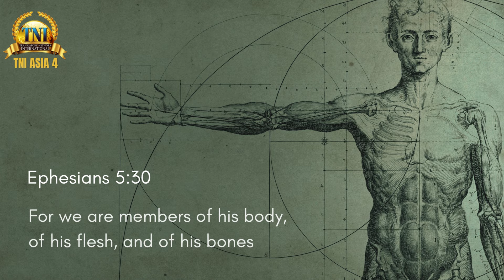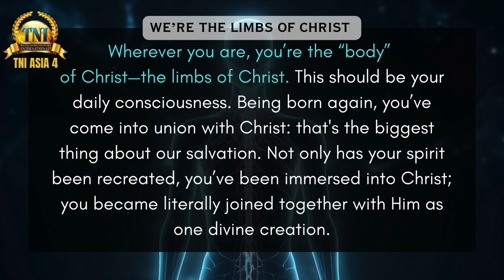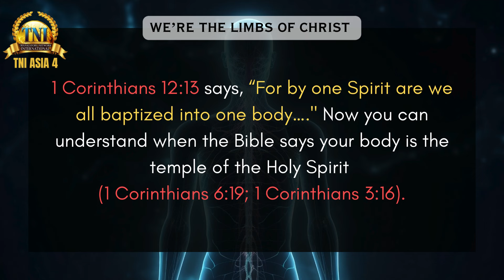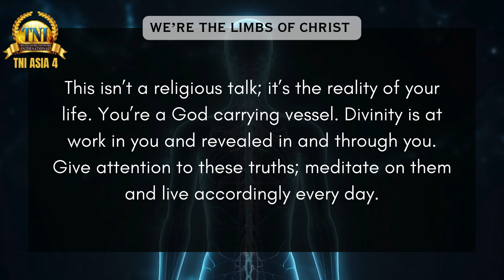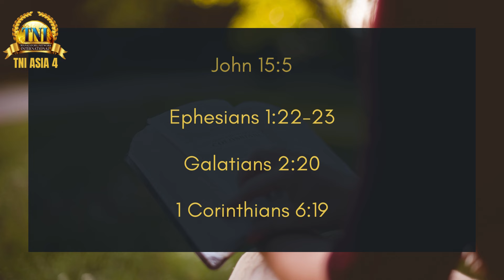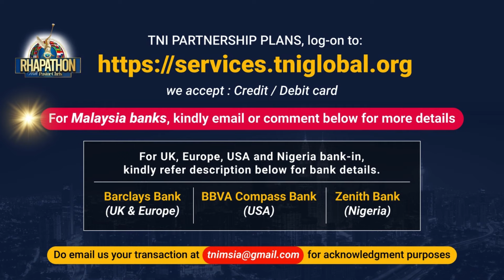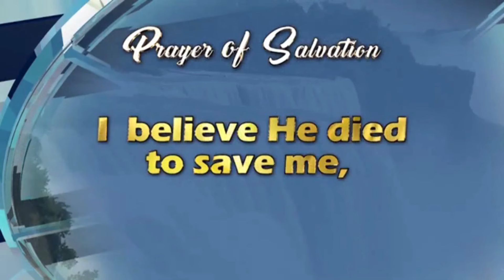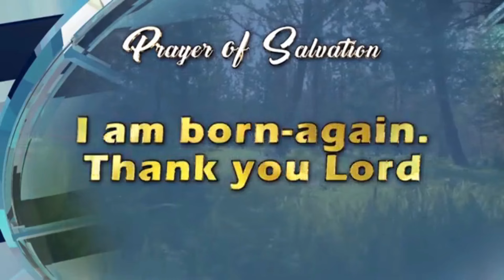WE’RE THE LIMBS OF CHRIST|| 20 AUGUST 2024 RHAPSODY OF REALITIES BY PASTOR CHRIS OYAKHILOME